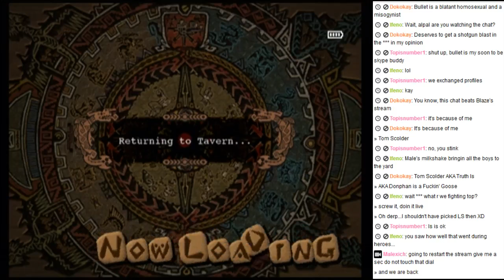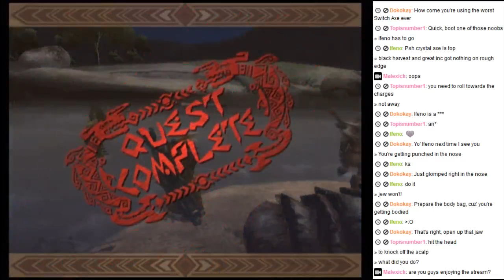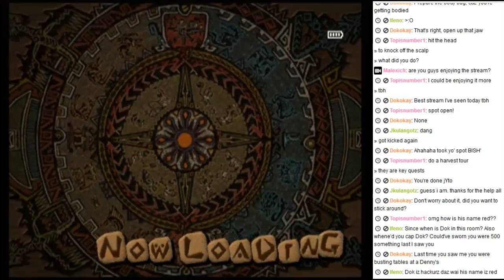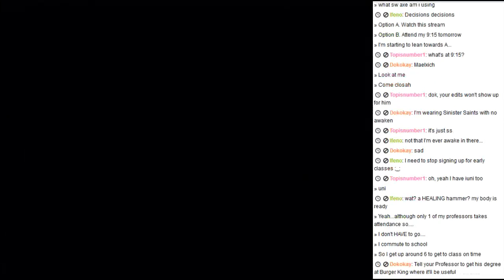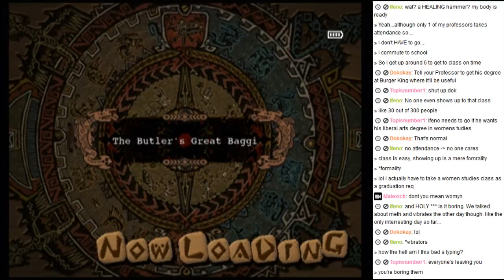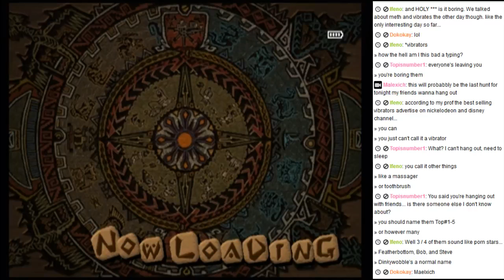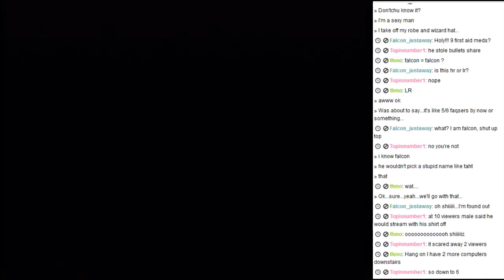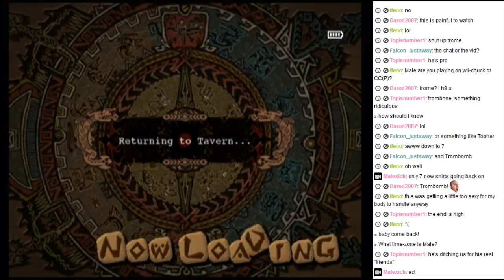The Hunt is on Monster Hunter Tri 2